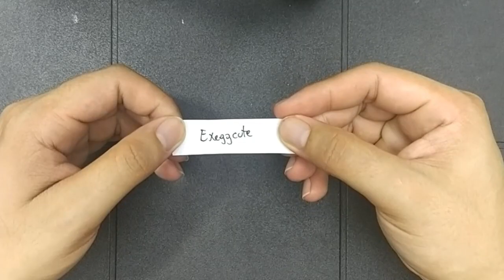Pokémon Origami | Electrode